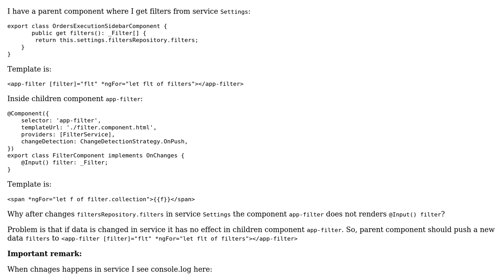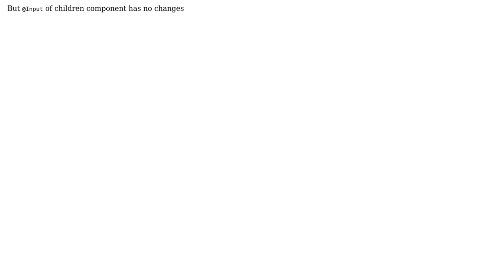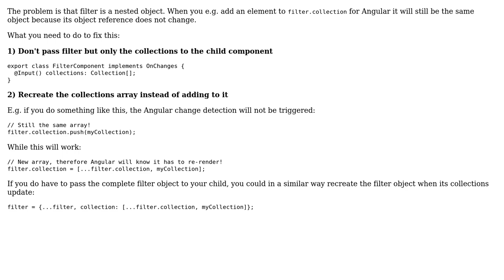Why component not rendering service model?